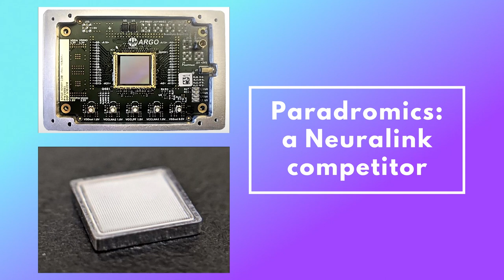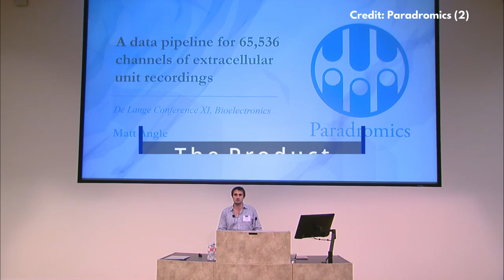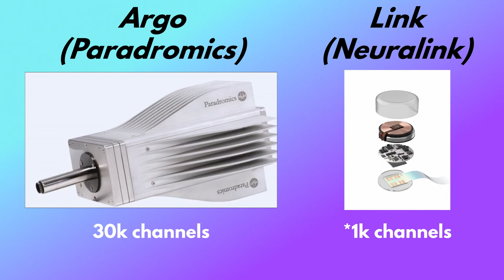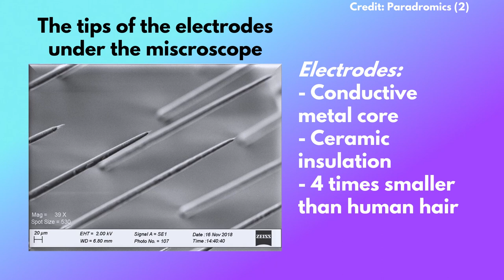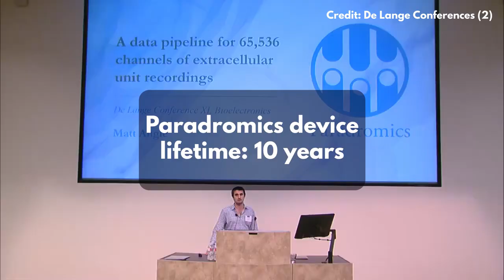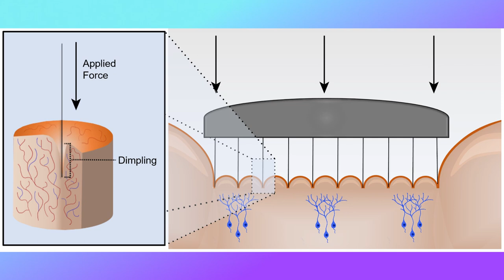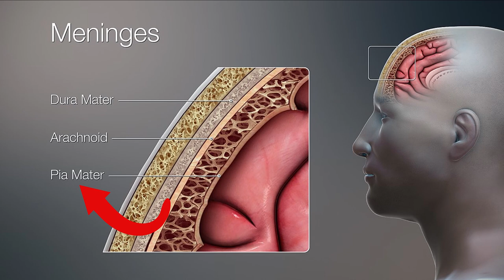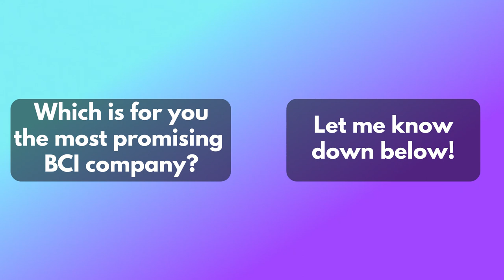A competitor of Elon Musk and NEURALINK? Let’s take a look at PARADROMICS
Paradromics is a company developing brain computer interfaces that will help people with disabilities in communicating again. Their product will be the brain computer interface with the highest data rate ever developed. Will it compete with other companies like Neuralink or Kernel in the race to reading the brain?

0:00 Introduction to Paradromics
1:45 The Product
5:57 The Surgery
7:41 Commercial availability

Sources:
Paper - Laser Ablation of the Pia Mater for Insertion of High-Density Microelectrode Arrays in a Translational Sheep Model
Paper - The Argo: A 65,536 channel recording system for high density neural recording in vivo
Paper - The Argo: a high channel count recording system for neural recording in vivo
Paper - Massively parallel microwire arrays integrated with CMOS chips for neural recording
The Data Organ: Paradromics CEO Matt Angle On The Future Of The Brain-Computer Interface